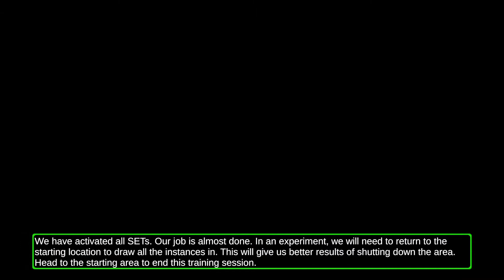Car Reaper | Junkyard Fury 2 pt 2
He's coming!